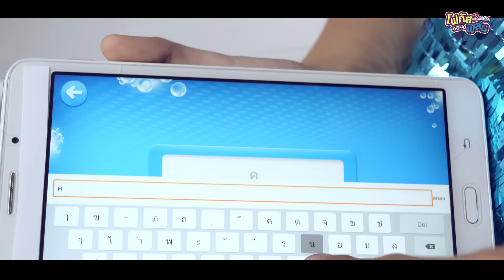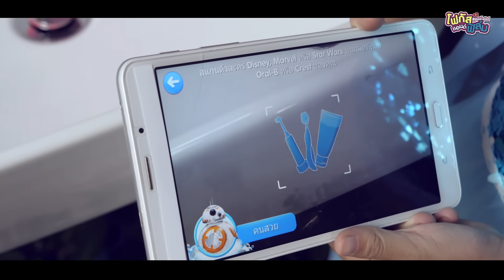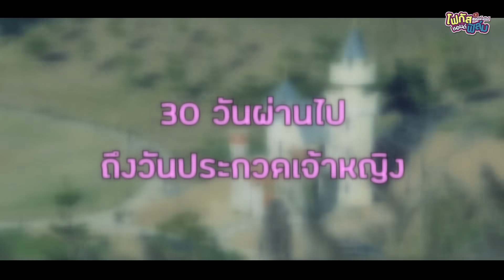หนังสั้น เจ้าหญิงเอลซ่า เวทีประกวดความงามเจ้าหญิง ใครงามที่สุดในในปฐพี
กองประกวดเวทีสวนดอกไม้ ได้ส่งจดหมายเชิญเจ้าหญิงทุกๆเมืองเข้าประกวดหาเจ้าหญิงที่โดดเด่นที่สุดในปฐพี เพื่อรับรางวัลมงกุฎเพชรจากเมืองเวทมนต์ มาลุ้นกันว่าเจ้าหญิง เอลซ่า โฟกัส จากเมืองแฟมิลี่แก๊ง จะชนะการประกวดหรือไม่ มาลุ้นกัน!